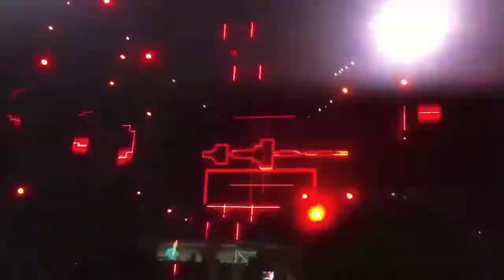Guetta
David Guetta at Kinetic Field EDC 2012 6/10